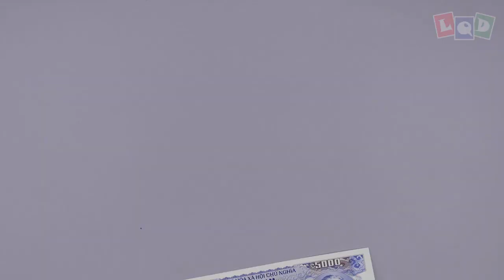Demo - Camel - LQD Money Origami